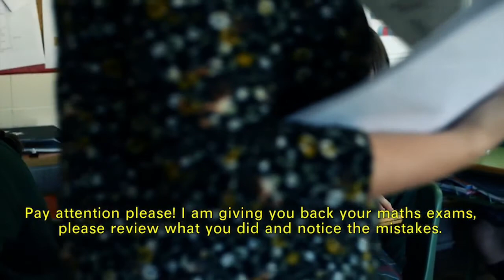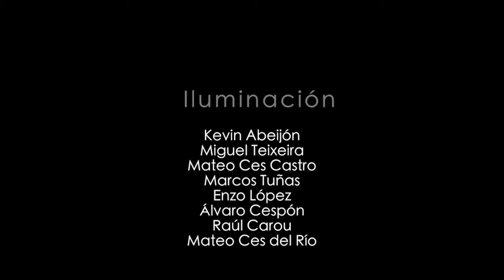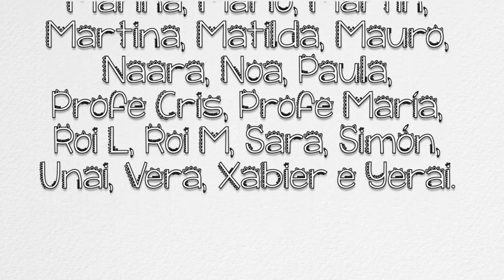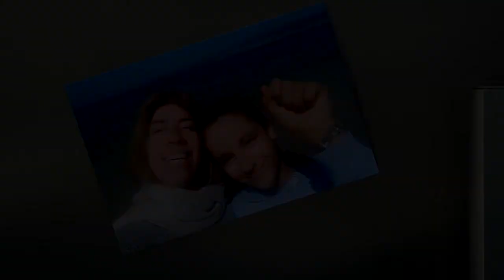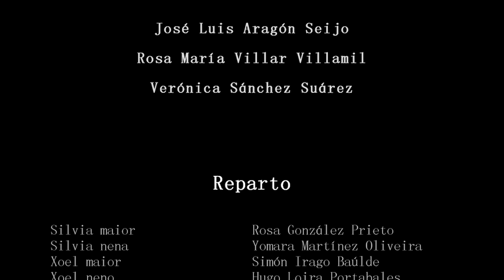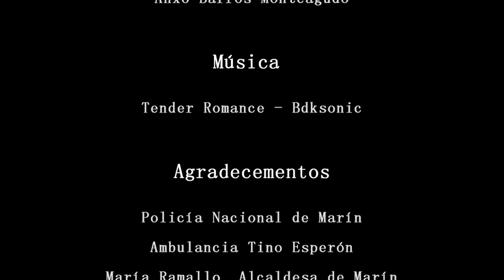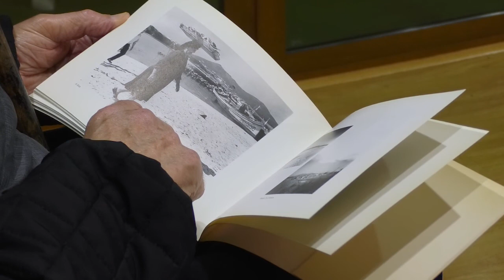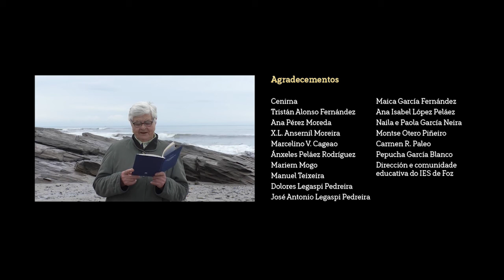OUFF Escola 2019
A Concellería de Cultura do Concello de Ourense, en colaboración coa Secretaría Xeral de Política Lingüística, convocou en maio de 2019 o X Certame de Cinema OUFF Escola, dentro da 24ª edición do Festival de Cine Internacional de Ourense. Estes son os premiados.